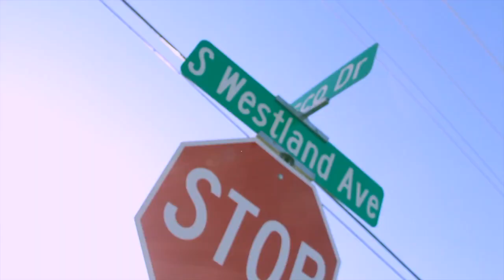OUT THE BOX - TSW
OUT THE BOX MIXTAPE

FOLLOW FOR ALL UPDATES